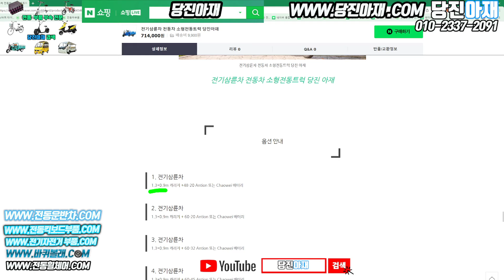전기삼륜차 전동차 소형전동트럭 당진아재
​당진아재샵 네이버쇼핑